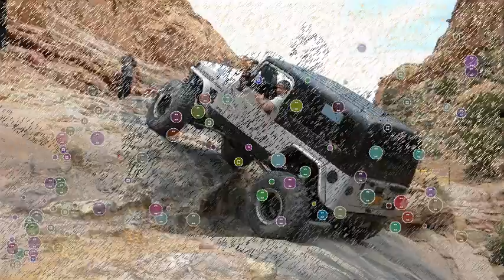Rock Krawler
We were asked by Rock Krawler Suspension to film their run on Rusty nail and Gold Bar Rim during EJS 2016.  We had a blast documenting this run.  There were a lot of rigs this day and a lot of fun people!